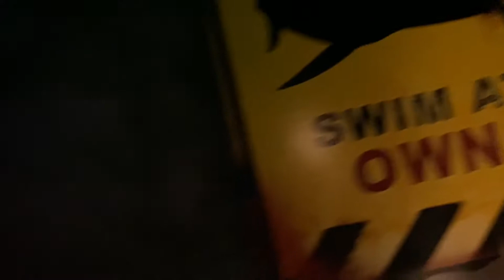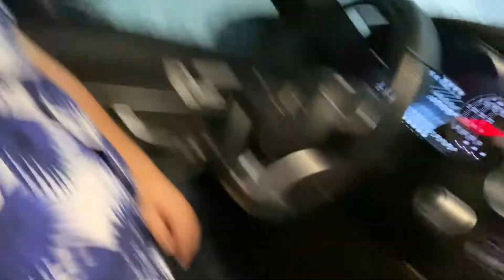Halloween costume shopping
we thought it would be fun to try and costumes but we ended up having way more fun!!!

make sure to check out cristalhdztapia guys to see the other side of the vlog